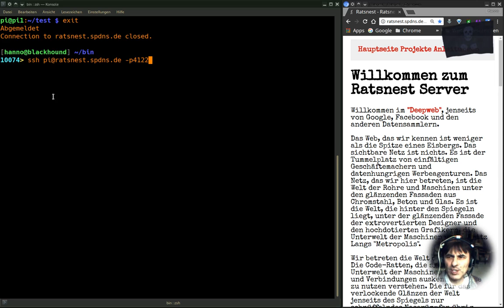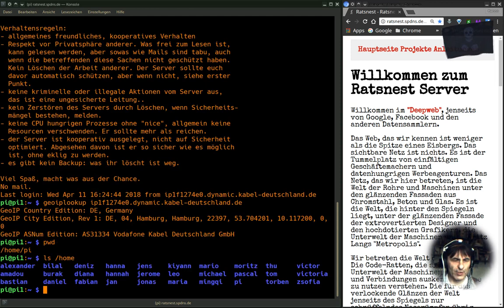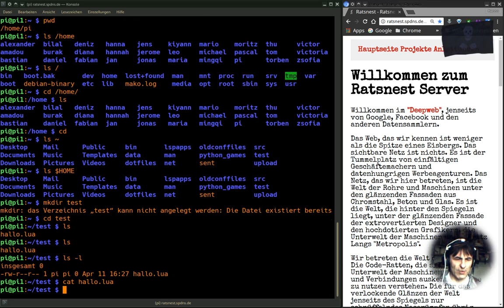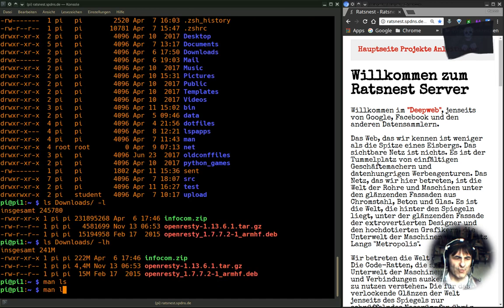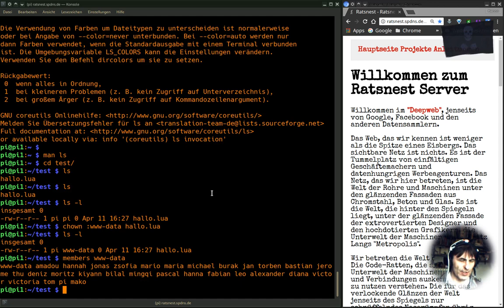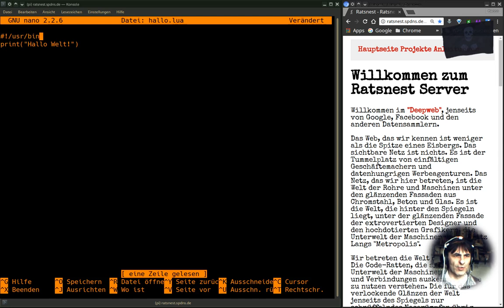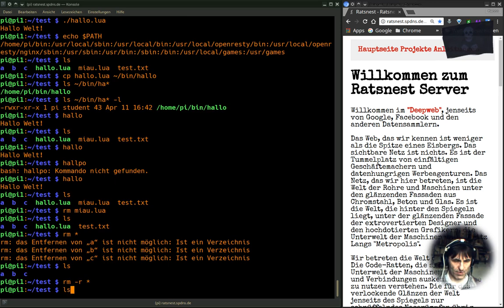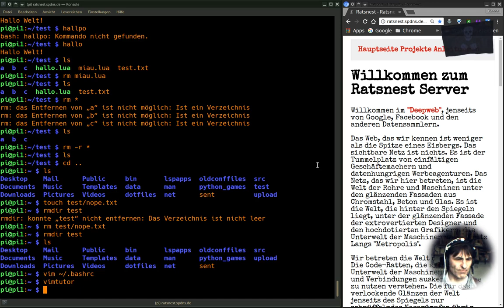Ratsnest - Linux 101: Dateiverwaltung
Zugriffsrechte und Besitzrechte an Dateien.